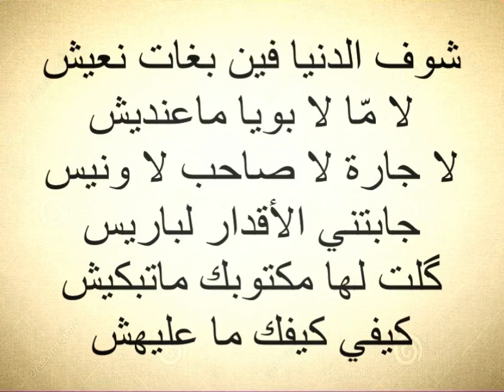kabir himmi _ زينك والگمرة توام